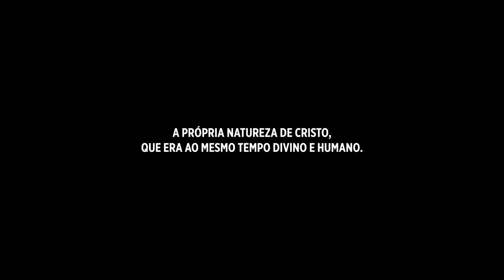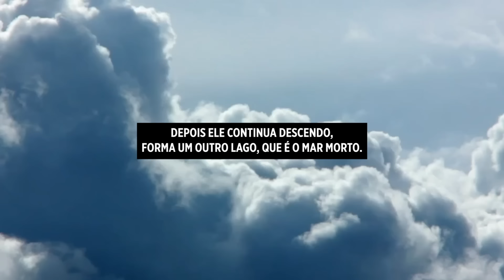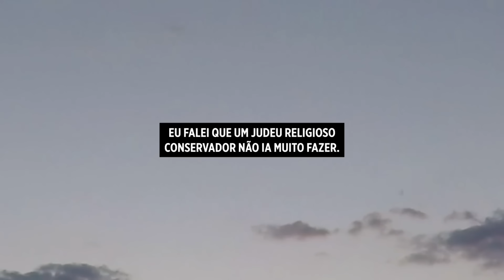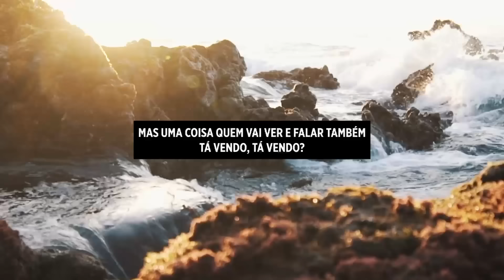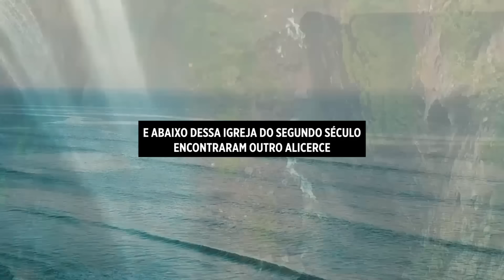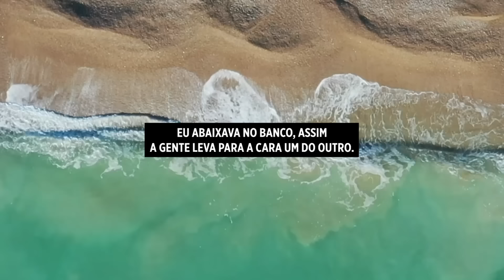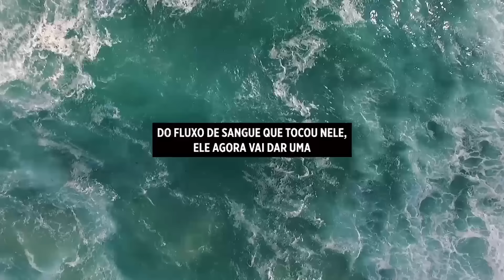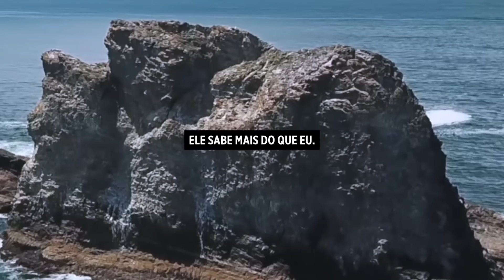Sermão de Rodrigo Silva - DEVO CRER NA CURA DIVINA AINDA HOJE?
O pastor e arqueólogo Rodrigo Silva traz um poderoso sermão com uma preciosa mensagem com a verdade sobre a cura, a doutrina, a crença e os princípios. Devo crer na cura divina ainda hoje? Alguns grupos acreditam que esse tipo de dom já cessou. Veja o que o Dr. Rodrigo Silva tem a dizer. Ele que sempre nos surpreende com a sua inteligência para ensinar a Palavra de Deus. Assista e aprenda!

Este é um sermão antigo do pastor e arqueólogo Rodrigo Silva. Para vídeos mais recentes e novidades acesse